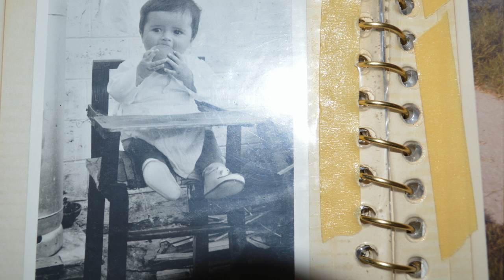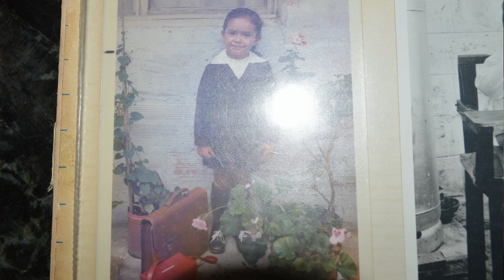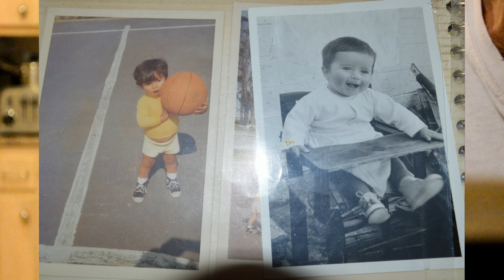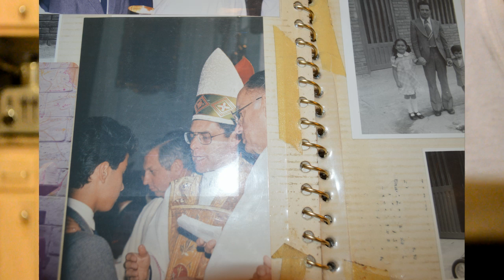Feliz Cumpleanos Clara Juliana Arango | Quinceañera